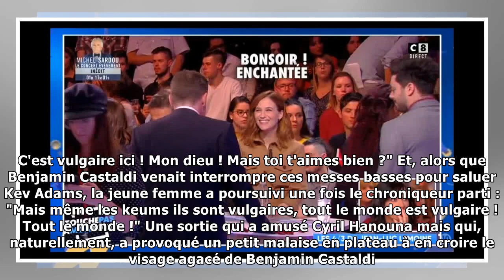TPMP – Mélanie Bernier, invitée, flingue l'émission : "C'est vulgaire ici"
Welcome!